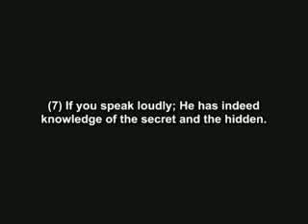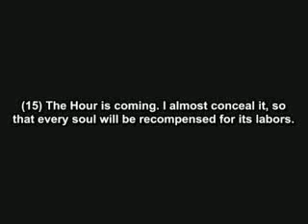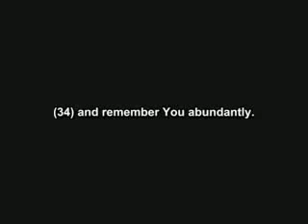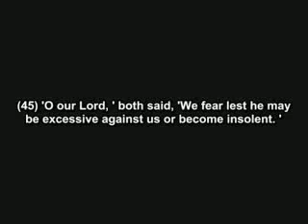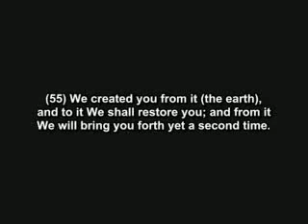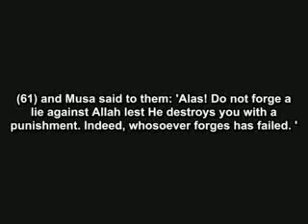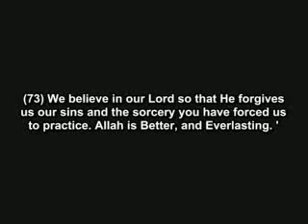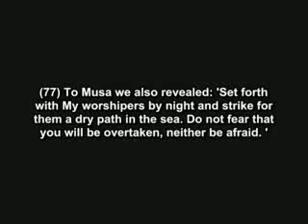Surat 020 Taha in english 01